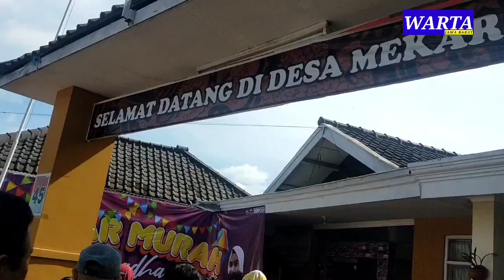OPERASI PASAR MURAH DI KECAMATAN NGAMPRAH